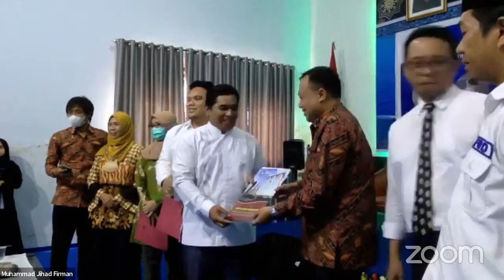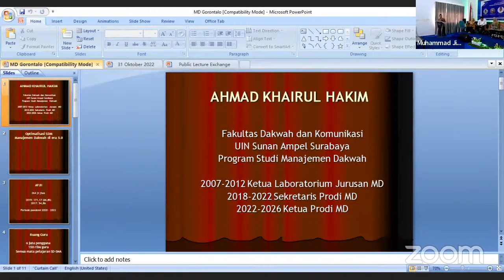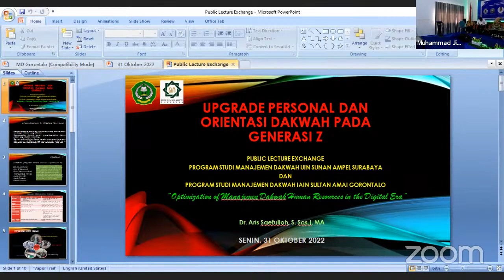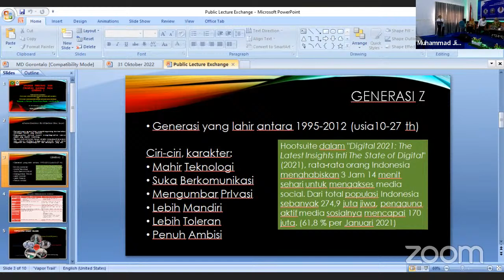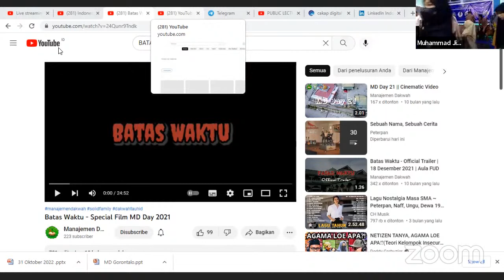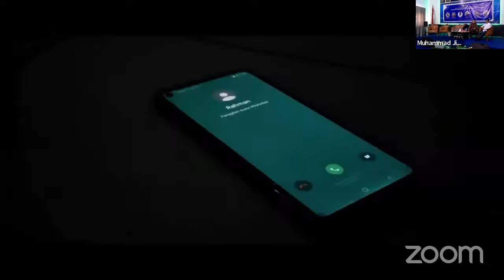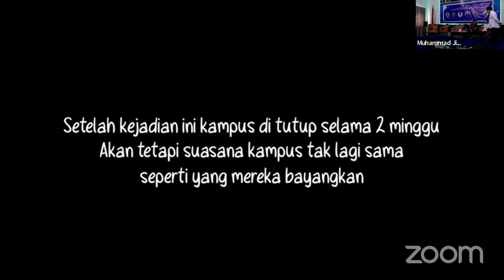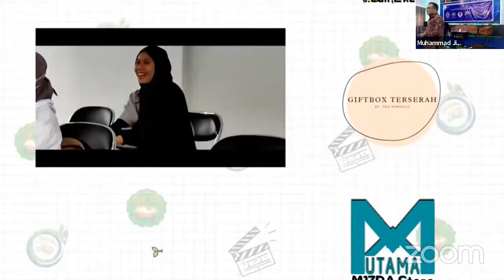PUBLIC LECTURE EXCHANGE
Public Lecture Exchange dengan tema "Optimization of Manajemen Dakwah Human Resources in the Digital Era"

Keynote Speaker:
Dr. Andries Kango, M.Ag. (Dekan Fakultas Ushuluddin dan Dakwah IAIN Sultan Amai Gorontalo)

Pemateri:
1. Ahmad Khairul Hakim, S.Ag. M.Si. (Kaprodi Manajemen Dakwah UIN Sunan Ampel Surabaya)
2. Yunita Ardilla, S.Kom., M.MT. (Sekprodi Manajemen Dakwah UIN Sunan Ampel Surabaya)
3. Dr. Aris Saefulloh, M.A. (Kajur Manajemen Dakwah IAIN Sultan Amai Gorontalo)
4. M. Rifian Panigoro, M.A. (Sekjur Manajemen Dakwah IAIN Sultan Amai Gorontalo)

MODERATOR:
Moh. Ilham, M.M. (Dosen UIN Sunan Ampel Surabaya)

Acara ini Akan di Selenggarakan pada :

📌 : Zoom Meeting
💰 : Free

Fasilitas:
📃 E-Serifikat

Presented by :
Jurusan Manajemen Dakwah IAIN Sultan Amai Gorontalo
Prodi Manajemen Dakwah UIN Sunan Ampel Surabaya

Supported by :
Mitra Paranti Mediatama